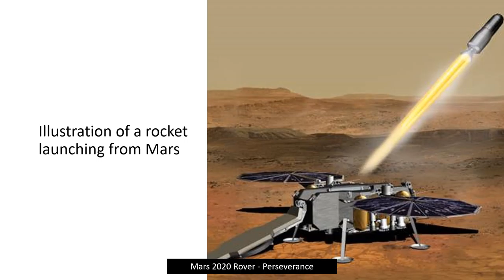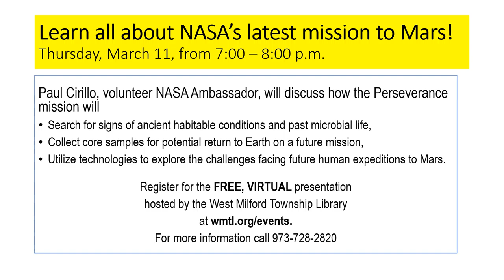MARS 2020 ROVER - PERSERVERANCE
Learn about NASA's latest mission on Mars!